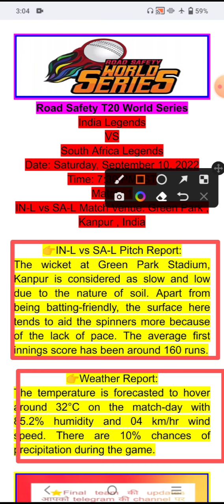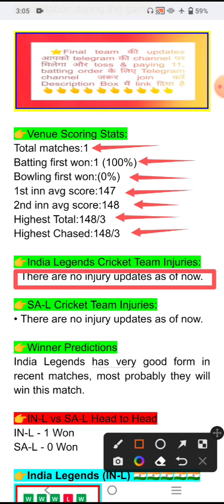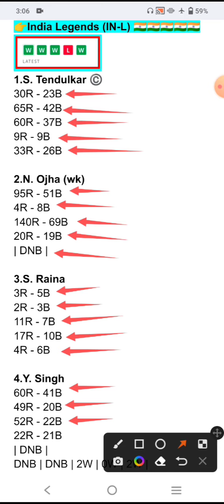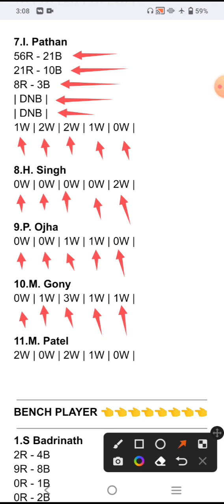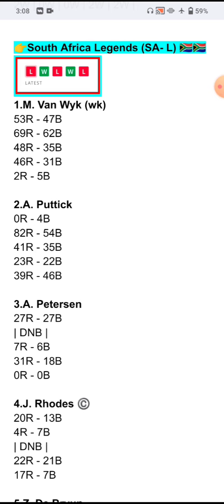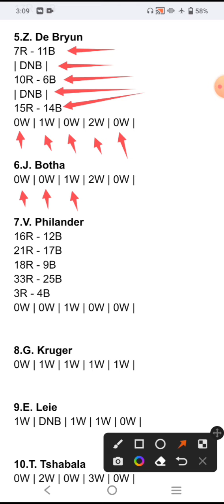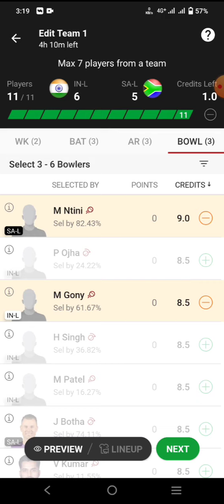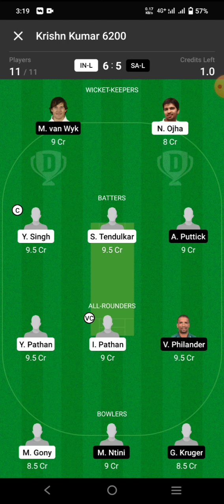IN-L VS SA-L | in-l vs sa-l dream 11 prediction| india legends vs south africa legends dream 11 team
IN-L VS SA-L Road Safety T20 World Series

in-l vs sa-l,
in-l vs sa-l dream11 prediction,
in-l vs sa-l zone,
in-l vs sa-l 100,
in-l vs sa-l 10,
in-l vs sa-l 0-3,
in-l vs sa-l 0-100,
z vs t statistics,
z vs s,
z vs t,
z vs,
in-l vs sa-l yoga,
in-l vs sa-l 2022,
in-l vs sa-l youtube,
x vs s xbox,
x vs 7,
v vs rm,
v vs tea,
v vs,
v vs l,
l vs v,
l vs light episode 2,
in-l vs sa-l 2021,
in-l vs sa-l ultra,
6 vs 7,
9 vs 9,
8+ vs 7+,
7+ and 8+ comparison,
7 performance,
7 vs 7+,
6 vs 2,
6 vs,
6 vs 6,
5’5 vs 5’7,
2 vs 7,
5 vs 5,
5 versus,
5 vs 6,
4 vs 6,
in-l vs sa-l 4th sem,
3 vs 7,
2 in 1 vs laptop,
2 in 1 laptop comparison,
u vs l vs g,
in-l vs sa-l urmez,
in-l vs sa-l dream11 team,
d and l vs r and s,
in-l vs sa-l junior,
ind l vs sa l highlights,
g vs l,
in-l vs sa-l gaming,
in-l vs sa-l fc,
l vs l,
l vs n,
in-l vs sa-l english,
d vs l,
l vs 1,
c language vs code setup,
c language vs code,
c in vs,
c language in vs,
in-l vs sa-l city,
in-l vs sa-l cuceresc,
l vs light tv,
l vs r,
l vs k,
l vs light,
in-l vs sa-l tamil,
l vs q,
in-l vs sa-l team,
in-l vs sa-l system,
r vs u,
r vs n,
r vs r,
r vs l,
in-l vs sa-l recuceresti,
in-l vs sa-l recuceresc,
in-l vs sa-l qualifiers,
k vs l,
in-l vs sa-l que,
l vs p,
l lawliet rap battle,
in note 2 vs infinix 11s,
l vs naruto,
in-l vs sa-l mananci,
l vs s,
in-l vs sa-l league,
in-l vs sa-l live,
9 is more than 7

1.
 2. Use my invite code KRISHN92303PQ
 3. Get ₹200 in discounts